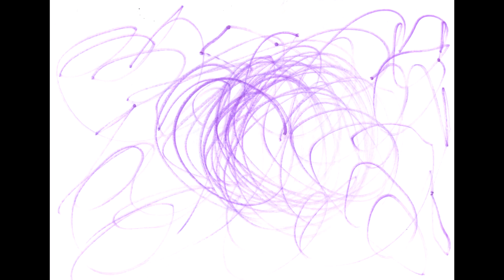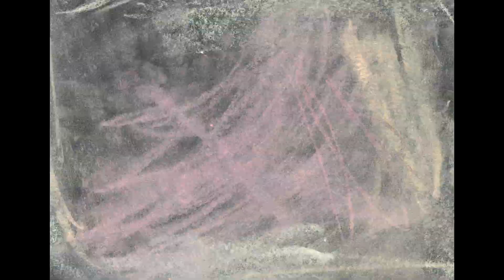Geste Graphique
Réalisation - Philippe Cavaleri
Musique Anne-Sylvie Primo - Manteau Colère